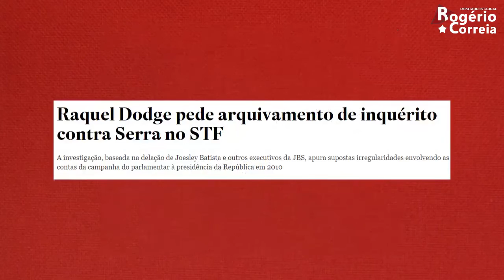BH, 24 DE JANEIRO: A JUSTIÇA NA LAMA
Assista ao vídeo de 1min44'' sobre a manifestação em frente ao prédio do Tribunal de Justiça, em Belo Horizonte. Lama e ovos atirados na escadaria, simbolizando o descaso com os verdadeiros criminosos: a Samarco impune mais de dois anos após o crime de Mariana, Aécio livre e solto ainda que gravado em áudio e vídeo pedindo propina... Mas o problema dos juízes com partido é com Lula... Nem é mais o triplex de Lula, que já foi ignorado no julgamento, visto que perceberam que não é dele mesmo...
Até quando vão continuar brincando com o povo?

Mandato Sempre na Luta
Rogério Correia, deputado do PT